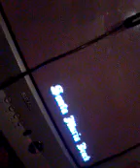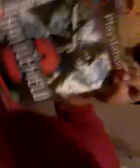Primeira serie do gta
Descupe  nao  pude  botar  meu  canal